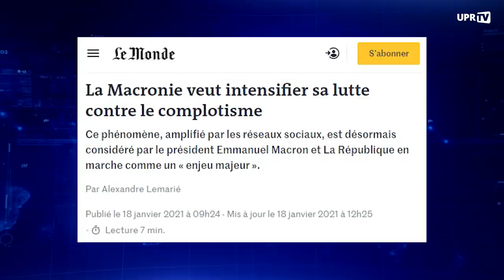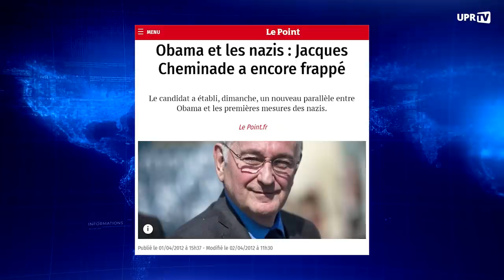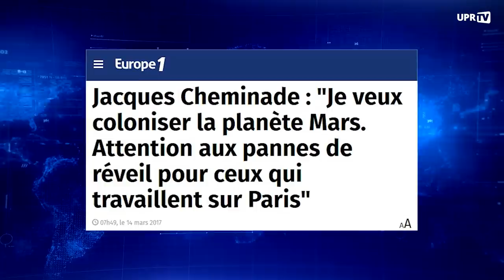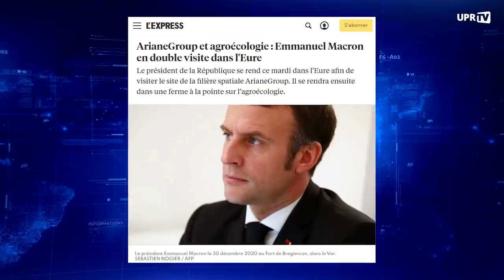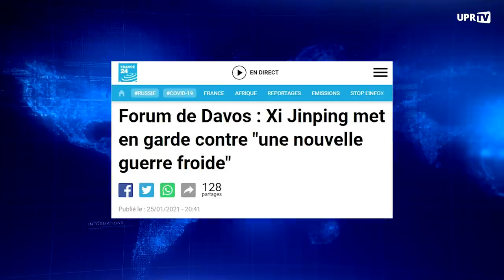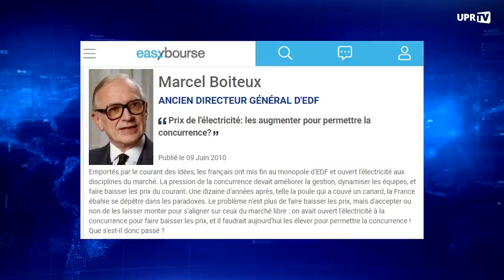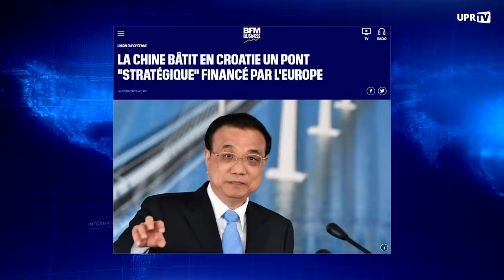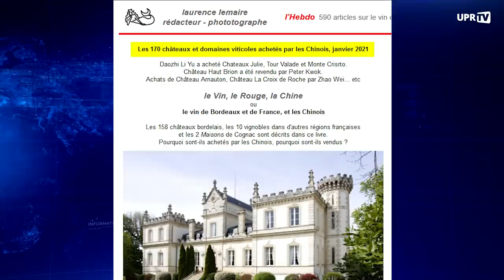Jacques Cheminade - François Asselineau : L'Entretien UPRTV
Entretien entre Jacques Cheminade et François Asselineau, animé par Marlène Duret.

Sommaire :
00:00:00 Introduction
00:01:21 Les comptes de campagne invalidés de Jacques Cheminade en 1995
00:09:48 Le "Complotisme"
00:25:39 La conquête spatiale
00:38:03 Le "Great Reset" et le forum économique de Davos.
00:56:07 Les nouvelles routes de la soie
01:08:29 Conclusion